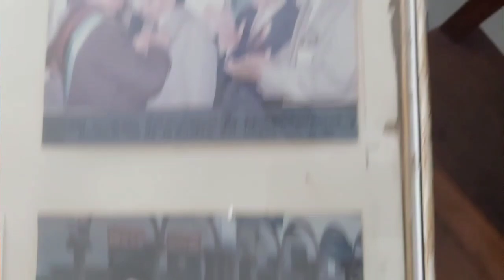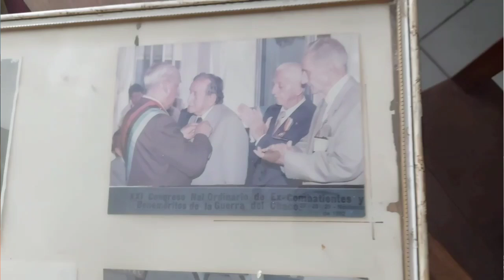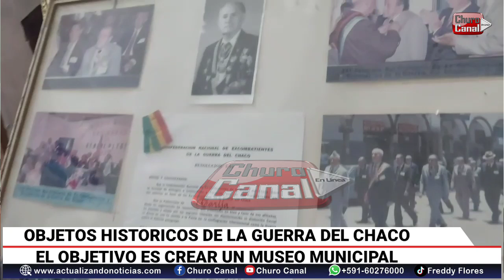VISITA A DEPÓSITO DE ARTÍCULOS HISTÓRICOS DE LA GUERRA DEL CHACO.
La Concejal Marcela Guerrero y la dirección de turismo de la alcaldía de Tarija visitaron el lugar donde están abandonados varios artículos históricos de la guerra del Chaco, la Autoridad indicó que se trabaja en un proyecto de ley para establecer un museo municipal donde se pueda concentrar, conservar y exponer todo sobre esta parte de la historia nacional.